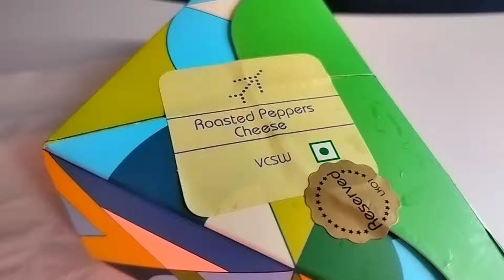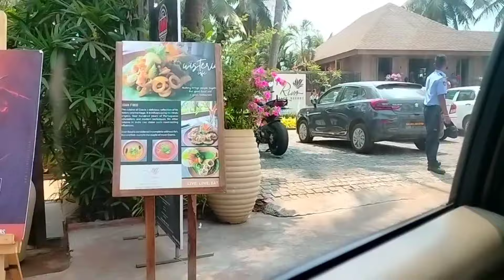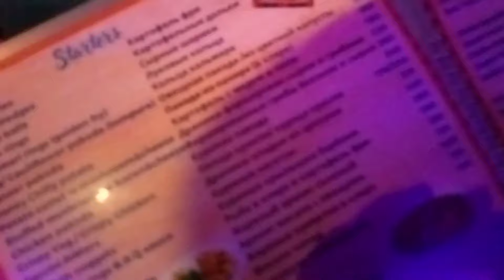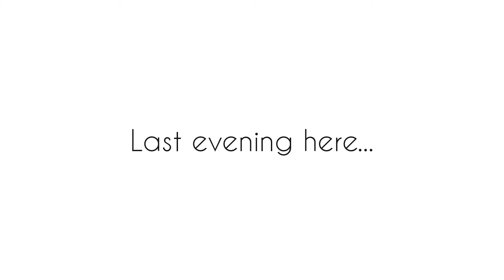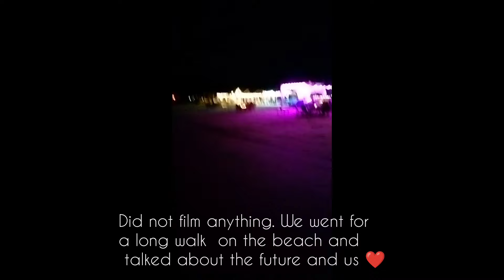Our Babymoon vlog| Babymoon in Goa